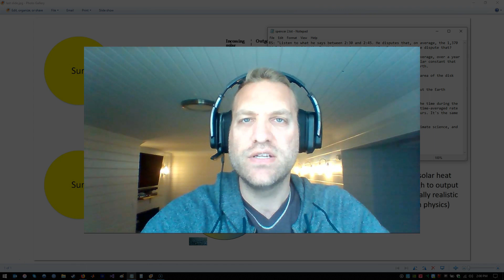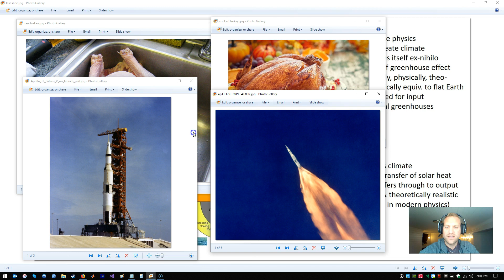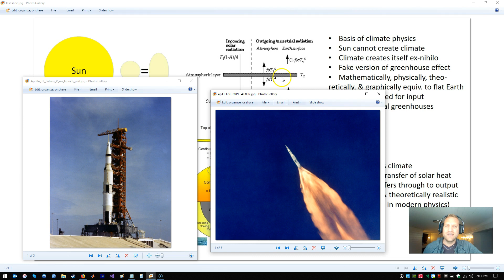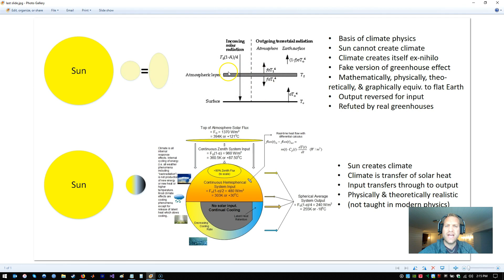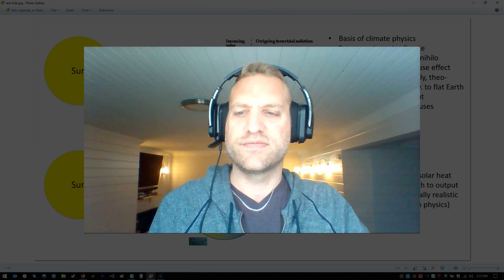Real Time Physics Debunks Climate Theory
In hopefully my last reply to Roy Spencer, I discuss that existence is a real-time phenomenon in which instantaneous real-time impulses are driving the physics and physical reactions of reality.  The averaging of impulses into time and space in which those do not occur are only abstractions, and in fact they are physically impossible and physically non-existent abstractions.